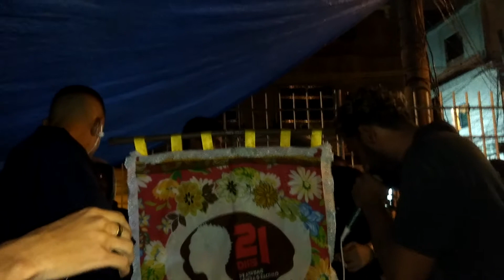OZAZUMA E ZEUS VS BUCHECHA E RENAN 1A FASE RODA CULTURAL DA CENTRAL 21 DIAS DE COMBATE AO RACISMO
CANAL CRIADO COM A INTENÇÃO DE DISSEMINAR TODA FORMA DE ARTE !